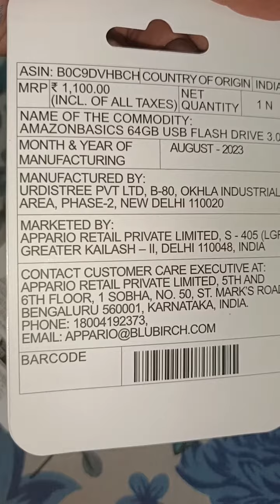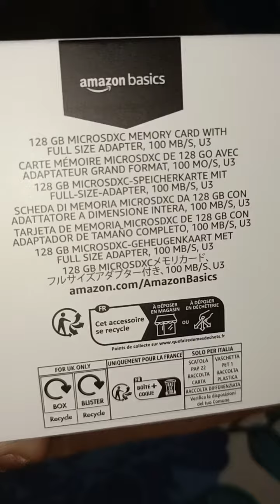Amazon Basics 64Gb Pendrive review Rs 350 , Memory card 128Gb review Rs500 Amazon Basics